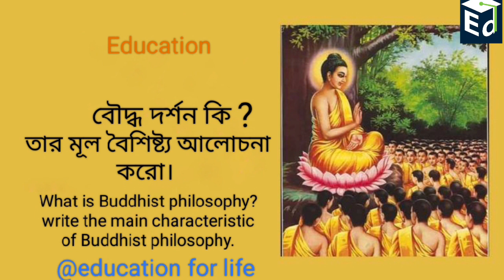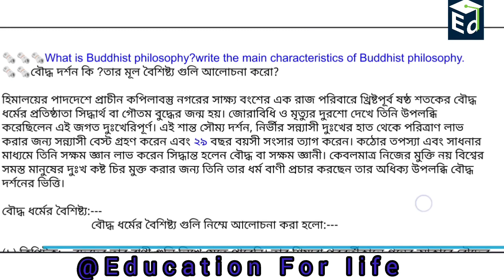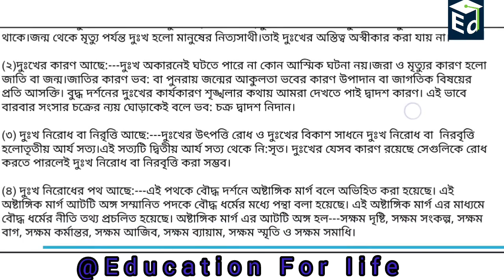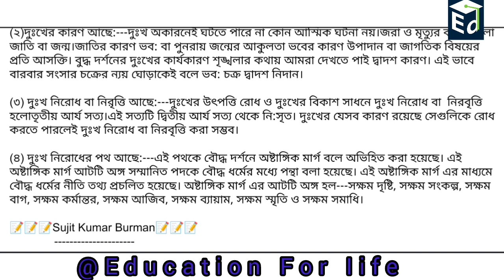📝📝📝বৌদ্ধ দর্শন কি? তার মূল বৈশিষ্ট্য আলোচনা কর/ What is Buddhist philosophy ? and characteristic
what is buddhist philosophy
introduction to buddhist philosophy
what is buddhism a brief overview
4 truths of buddhism
cause of decline of buddhism
definition of buddhism
the philosophy of buddhism
what is mahayana buddhism
what are the principles of buddhism
the noble truths of buddhism
basic teachings of buddhism
what are the 4 noble truths of buddhism
the first noble truth of buddhism
what are the four noble truths of buddhism
four truths of buddhism
buddhism eightfold path explained
buddhist eightfold path explained
eight fold path buddhism